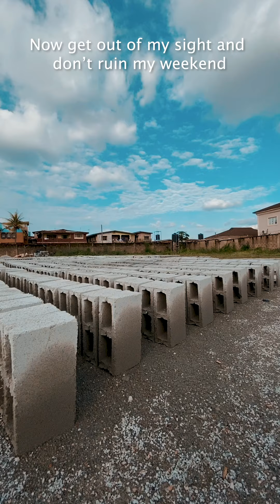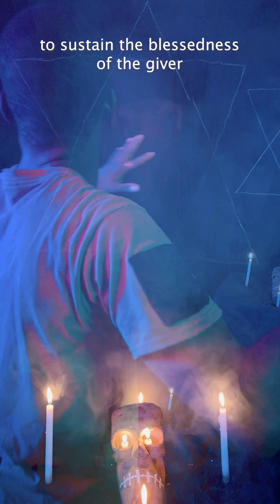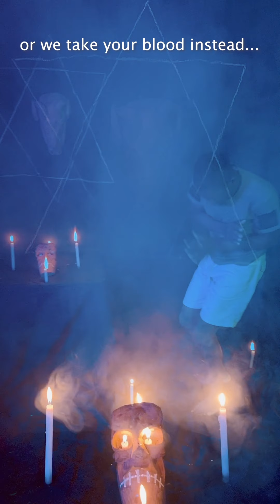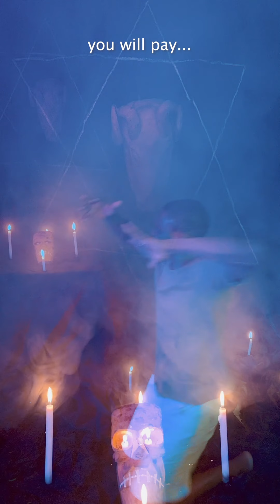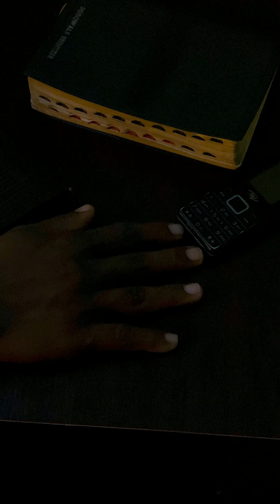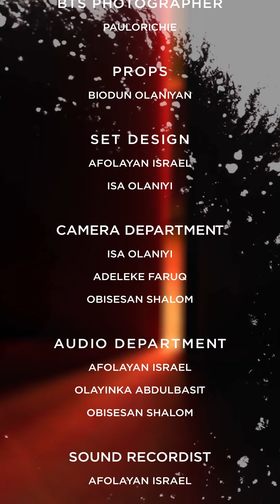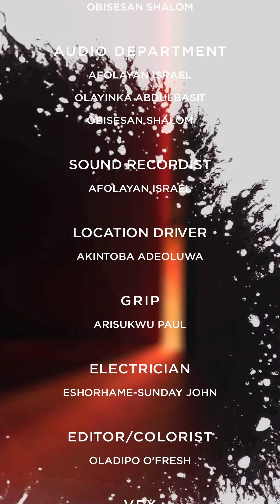Onslaught | Nigeria's First Vertical Cinema | Shot on iPhone - Apple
Sam's Entanglement with a golden ring following his earlier life's challenges brought him heartaches and blessings at the same time, he must now journey towards having his life back and making his only sister happy again...

Made specially for the future... for the vertical screen  “Onslaught,” a faith based short film Shot on iPhone 11 Pro.